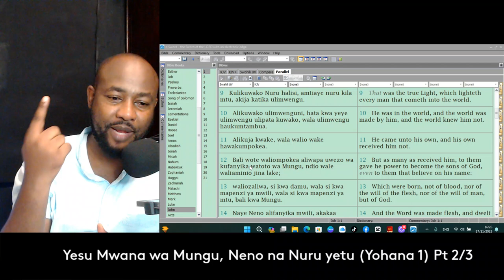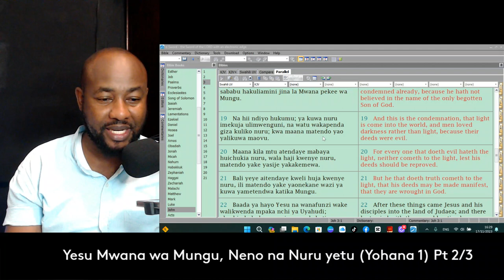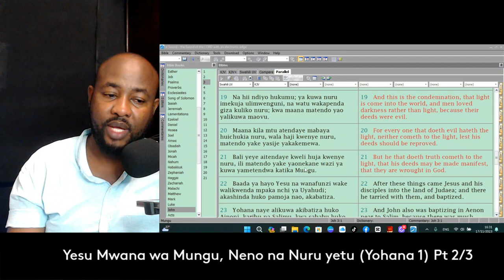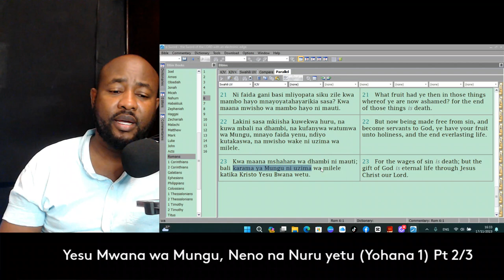Yesu Mwana wa Mungu, Neno na Nuru Yetu - {Yohana 1}: Part 2/3